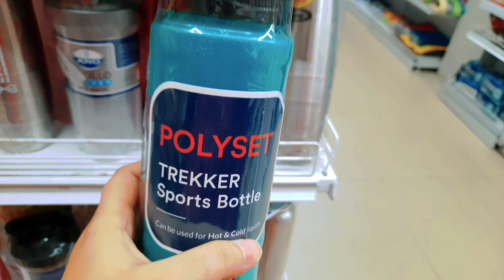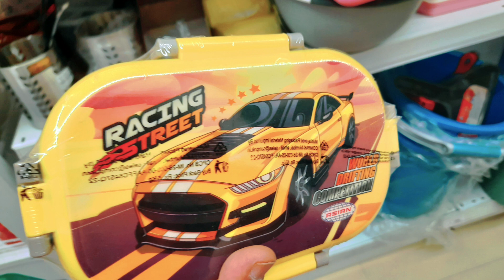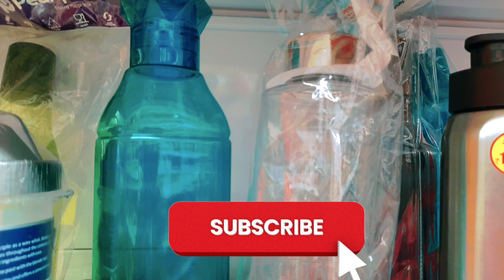😬 Best Crockery Vlog || Tiffin Box, Water Bottle, Pouch || @ashazofficial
crockery vlog